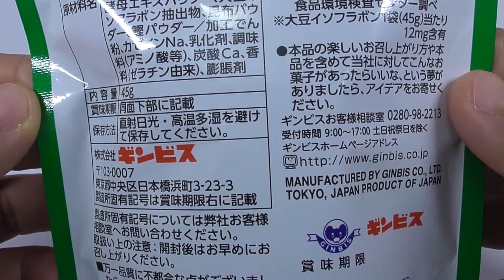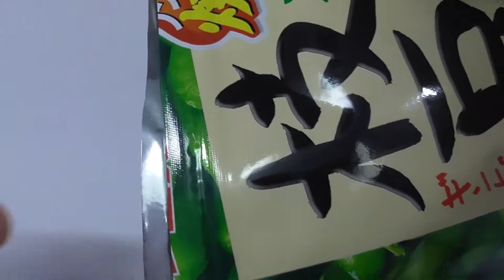カリッとえだまめ Snacks that resemble real green soybeans in shape and color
We knead green soybeans and finished to feel the flavor of soybeans. A fun product that reminds you of real green soybeans in both shape and color.

With a crispy texture, it is a delicious taste that will last. We baked in non-fry using oven.